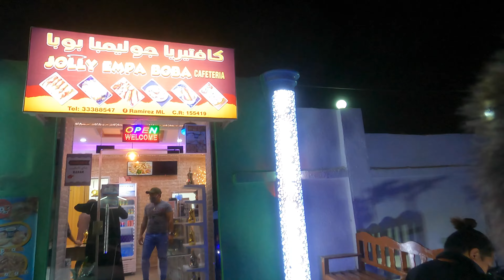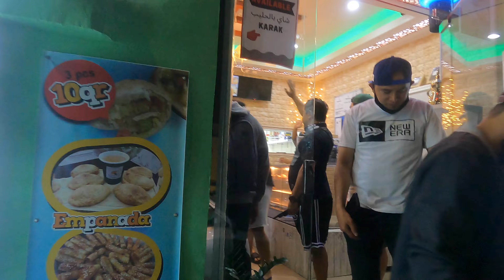Best Empanada in Qatar (Jolly Empa Bobba)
Tara samahan nyo kami tikman ang isa sa pinaka masarap at pinaka affordable na empanada dito sa qatar :)